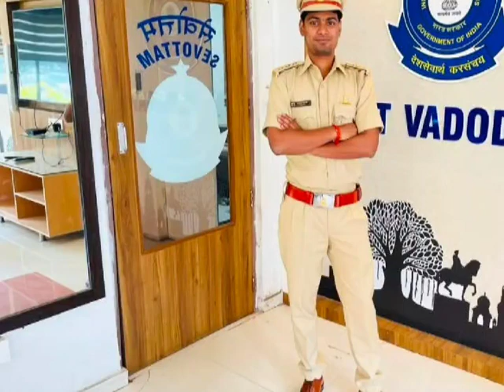SSC CGL || My Transformation || Excise Inspector ⭐⭐⭐ || Motivational 🔥🔥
Abhinaymaths
Abhinaysir
Ssccgl2022cutoff
Ssccglprecutoff
Ssccgltier1cutoff
Ssccglcutoff2022
Ssccglexpectedtier1cutoff
Ssccgllatestupdate